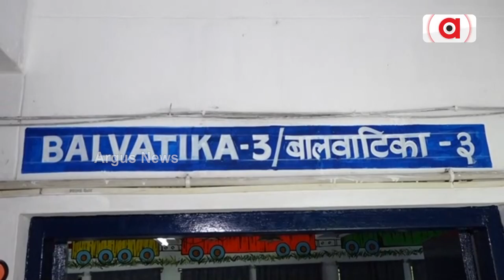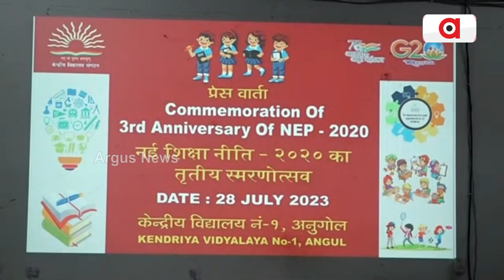Program Regarding National Education Policy Help In Kendriya Vidyalaya In Angul